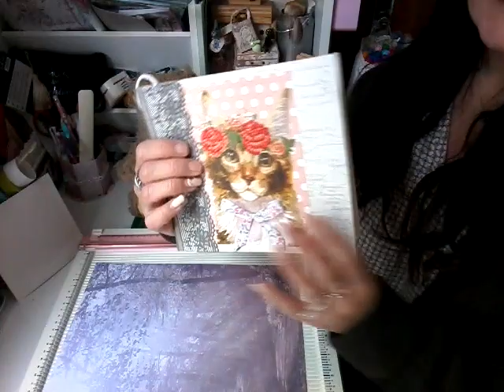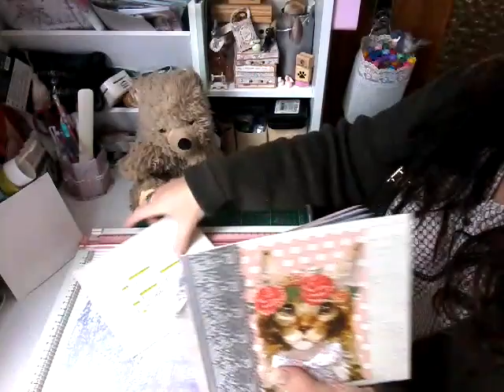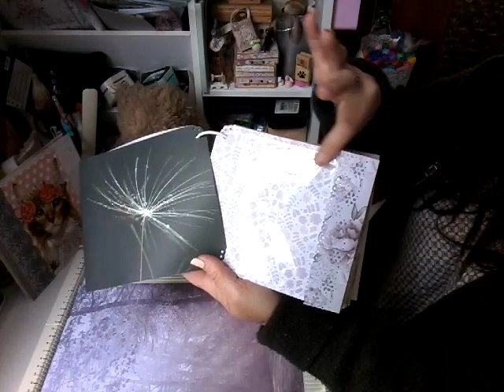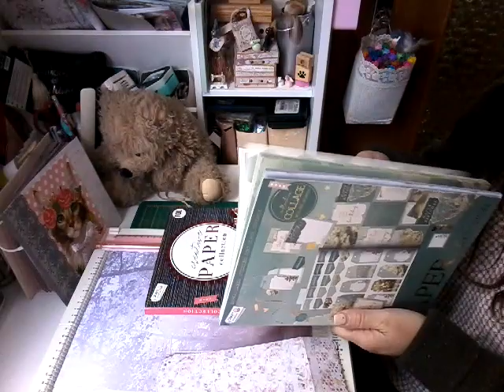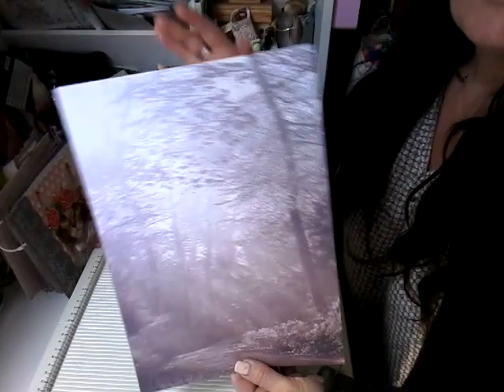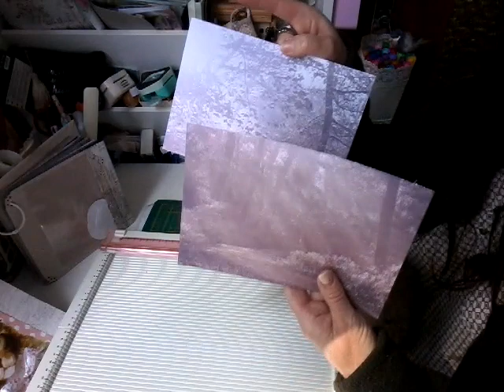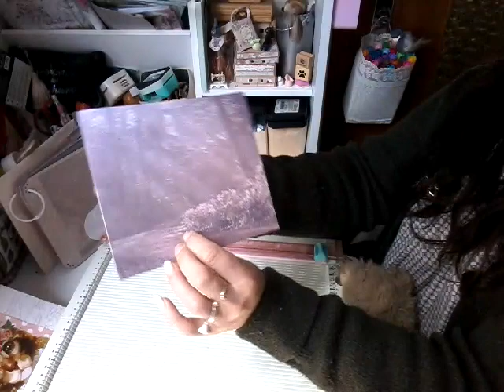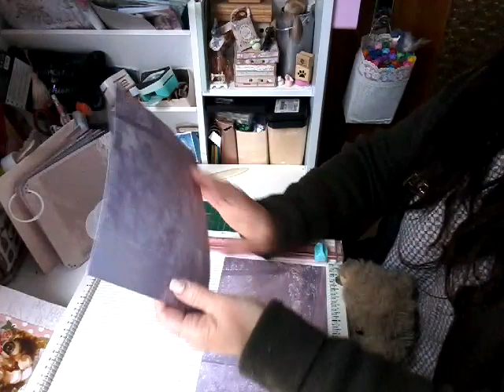ASTUCE RANGEMENT N 18 : classeur étiquettes (1/3) les pages